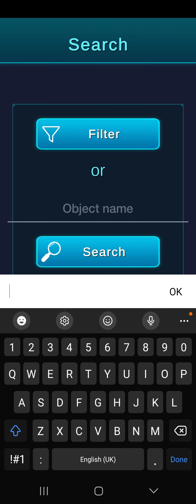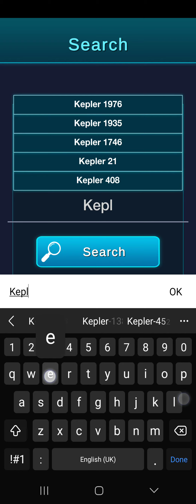Stars and planets part 4